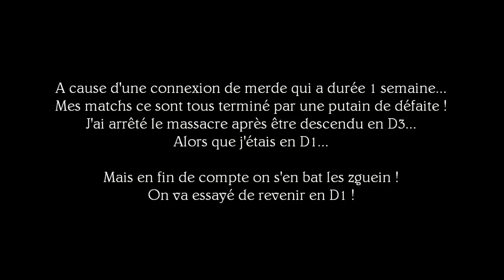FUT 15 • BALOLONGSHOT - Killcam de spaghetti !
Zguein ! FUT15 en mode BALOLONGSHOT et killcam de spaghetti ! Tu vas kiffer même si tu n'aimes pas FIFA15 !